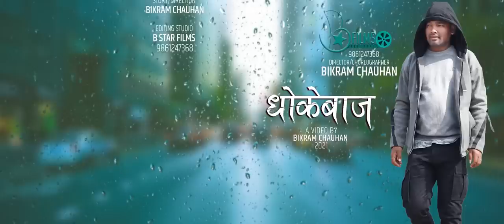Lagu asli tukiman ho tukimin nepal viral 2023